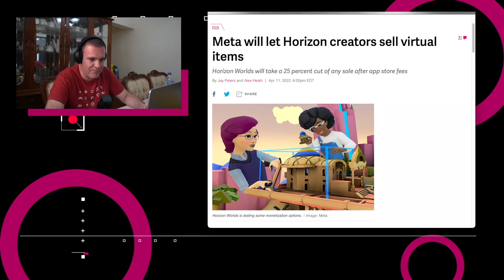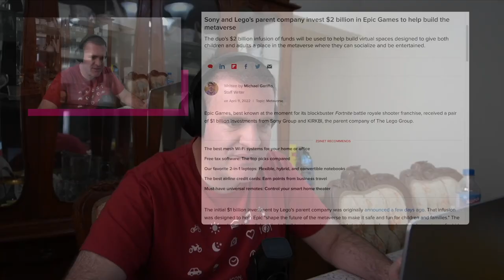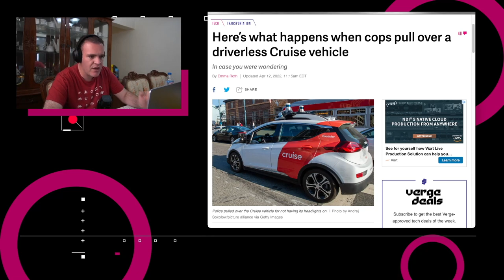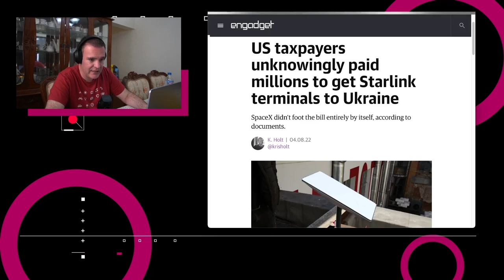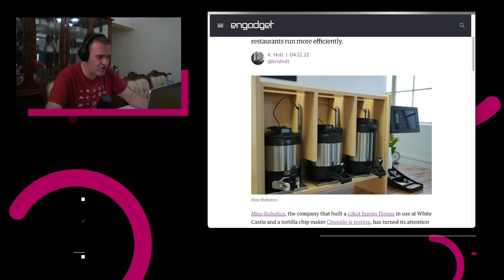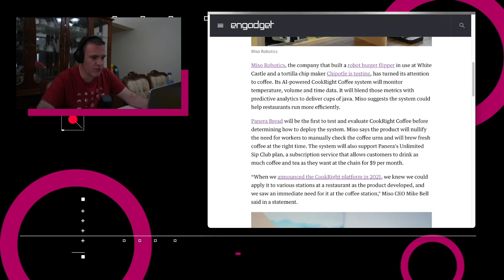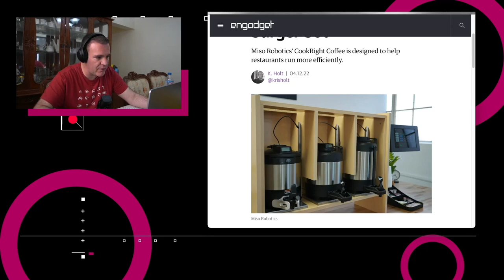Miso Robotics desarrolla robot cafetero - NTX 99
00:17 Meta está probando maneras para que los creadores de contenido ganen dinero en su rincón del metaverso conocido como Horizon Worlds.

00:52 Epic Games anunció este lunes que recaudó $2 mil millones de dólares para desarrollo de proyectos dentro del metaverso de Sony Group Corporation y KIRKBI, la compañía detrás del LEGO Group. El CEO y fundador de Epic Games

01:20  Miso Robotics, empresa conocida por Flippy, el robot que prepara hamburguesas y que es usado en algunos locales de White Castle, así como el robot fabricante de totopos que Chipotle, está expandiendo su currículum ya que ahora preparará café.

01:53 La policía de San Francisco detuvo a un Chevy Bolt convertido a Cruise debido a que este no usaba correctamente sus luces.

02:41 De acuerdo con un reporte del Washington Post, la Agencia de Desarrollo Internacional de los Estados Unidos compró cerca de 1,500 terminales con un valor de $1,500 dólares cada una, además de cubrir el costo de transporte de estas, por casi $800,000 dólares, usando dinero de los contribuyentes.

03:21 Discusión: Hablemos de los robots que preparan comida rápida y ahora ¡café!